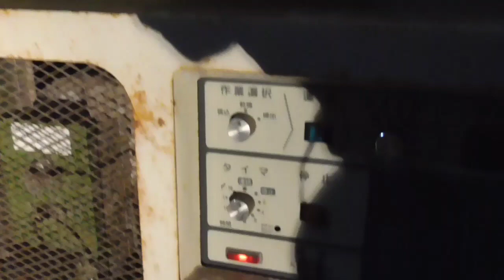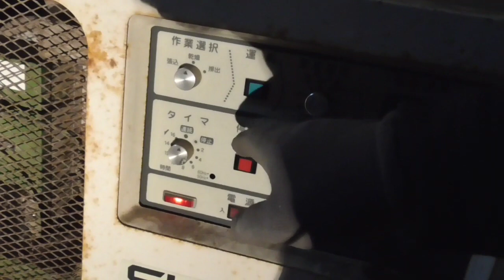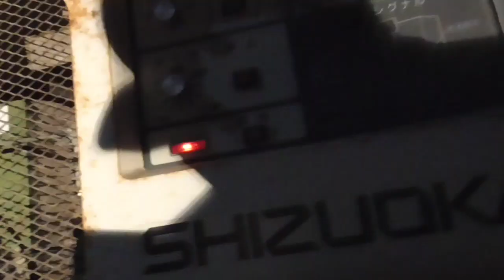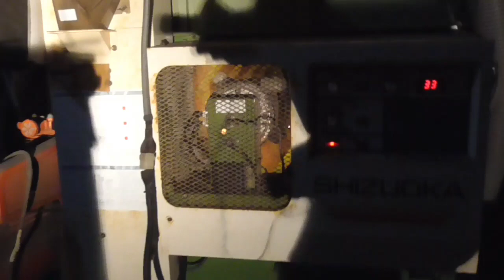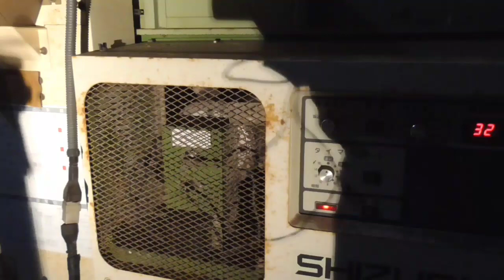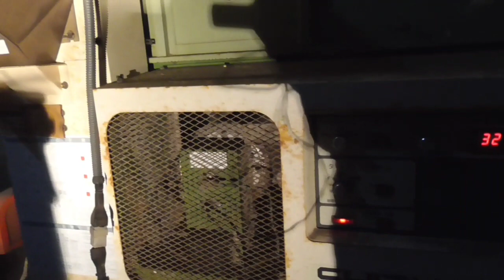米作り物語 61話 詰んだ…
米作り物語 61話
2023